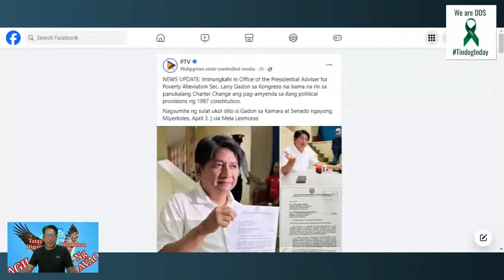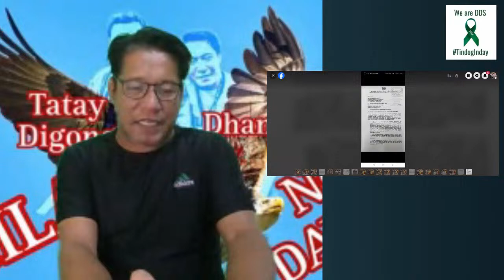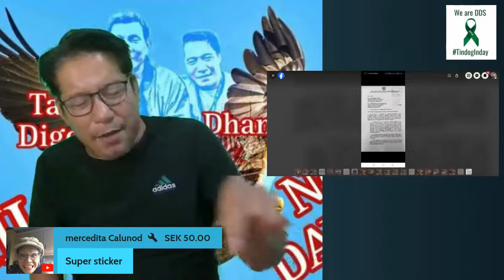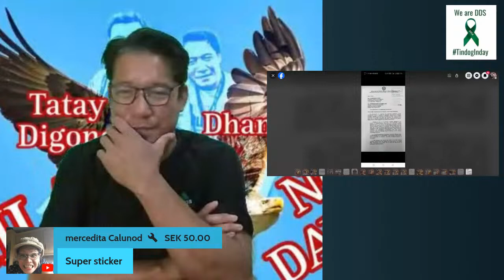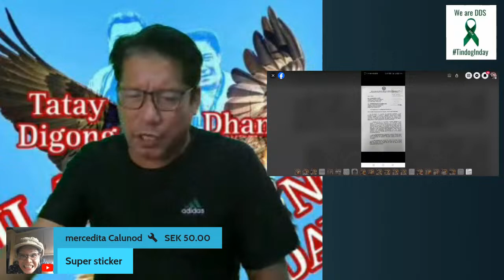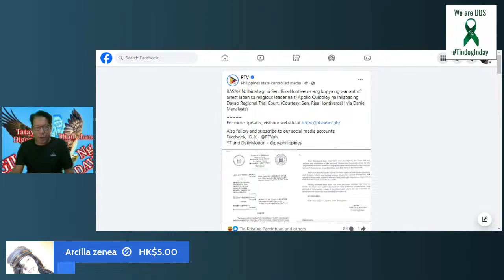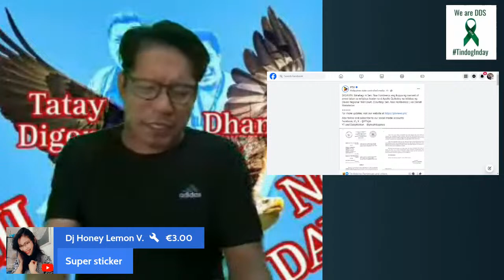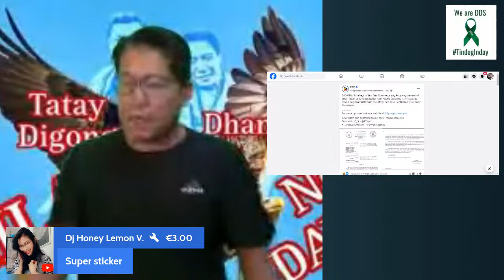VIRUS UMIPAL NA NAMAN/ GADON EXTENSION NG MAMBUBUTAS SAGOT SA KAHIRAPAN PRRD AT PASTOR AYAW TANTANAN